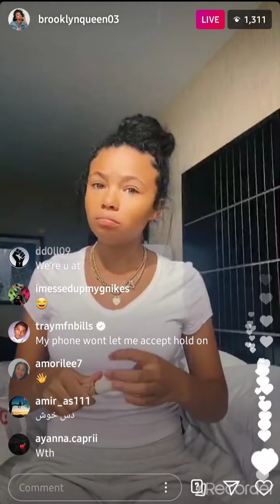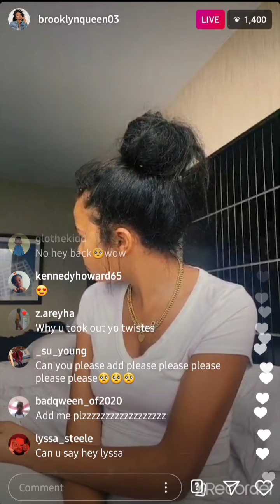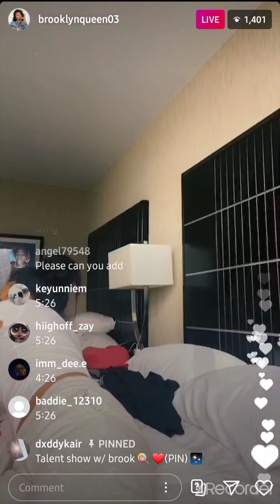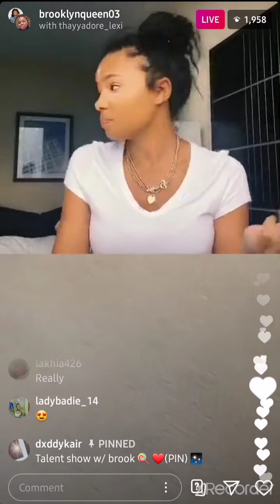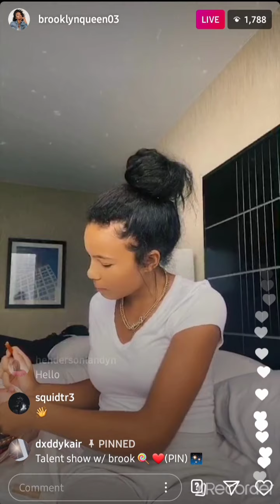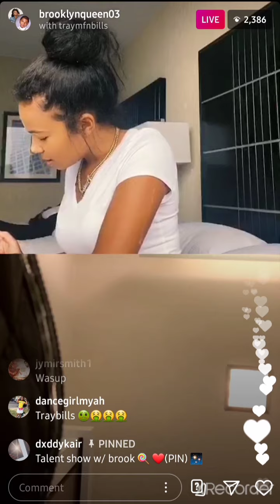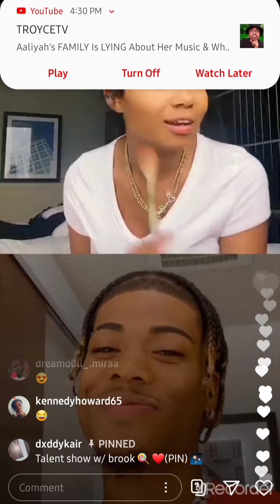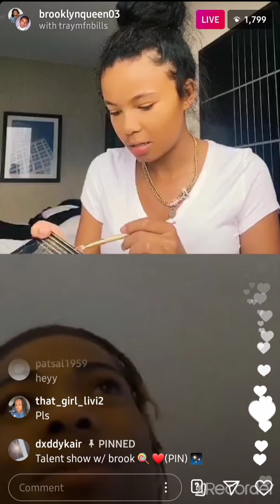Brooklyn Queen does her makeup on live